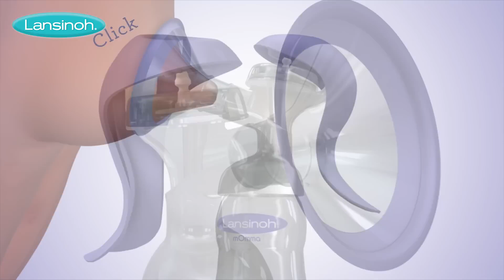Lansinoh - Manuel Göğüs Pompası